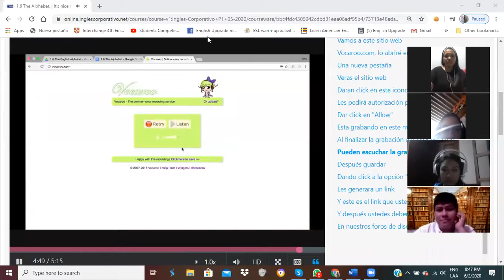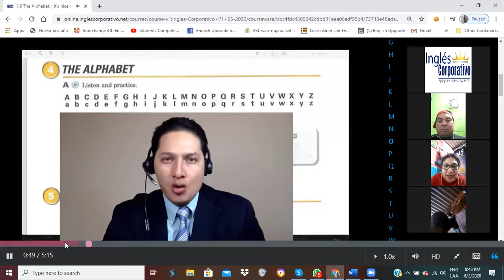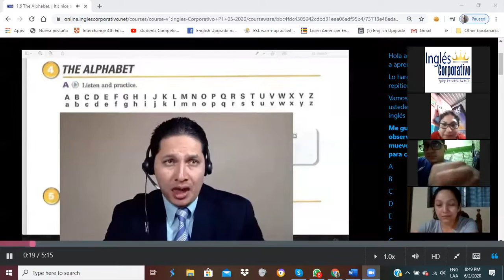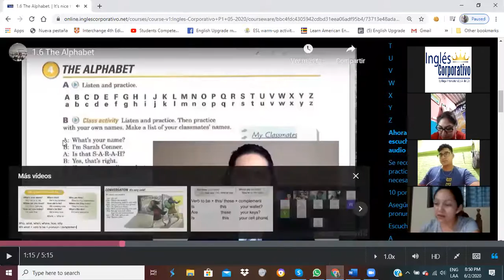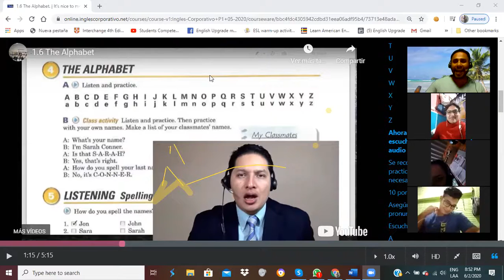Ingles Corporativo-2.2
By the end of this lecture participants will be able to use “my, your, his & her” in order to introduce their names or to introduce a friend or classmate.

Al final de esta clase los participantes serán capaces de usar los adjetivos posesivos “mi, tu,su,” con el fin de presentar sus nombres o presentar a un amigo o compañero de clase.